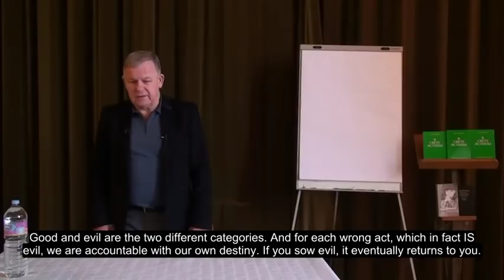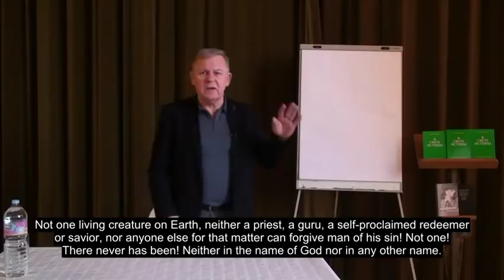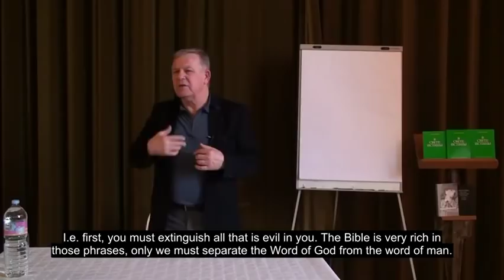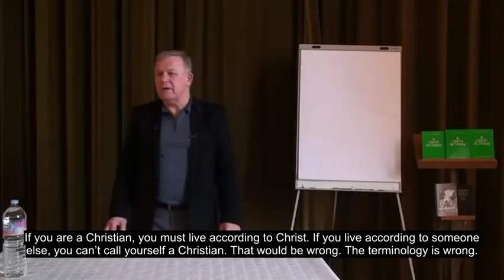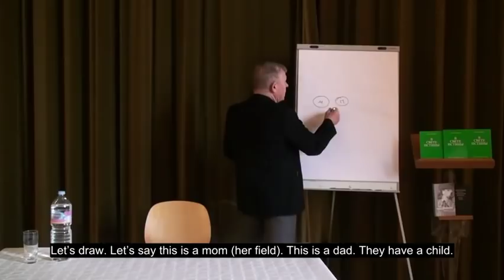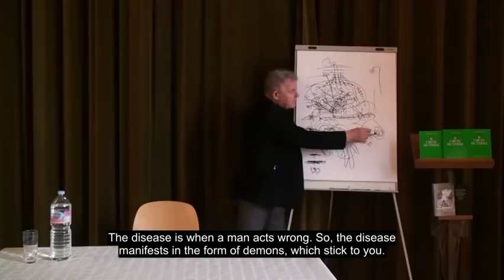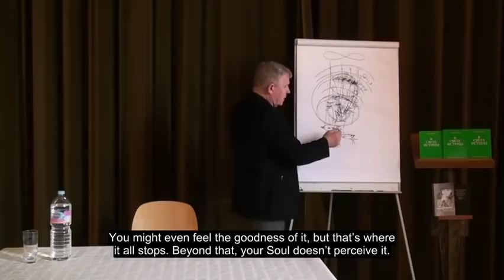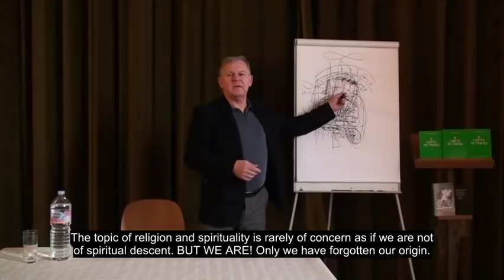Yuri Lutsenko - 2018. The Final Bible!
Lecture by Yuri Lutsenko, March 2018. The Final Bible!
What is love for God? Who are we as humans and what is the human spirit? Why are we here, on Earth? What is the essence of religion? Is this world, in fact, as unjust as we think? What is the actual impact of negative emotions on our life and how to eliminate them?
What is disease and how to become healthy? Where do we find happiness? The Laws of Creation - how it is all made and how it all works. What are the churches not telling us, and where did we go wrong? Did He redeem our sins? What is the “Truth” and why is any of this so important, after all?

Abd-Ru-Shin "In the Light of Truth, The Grail Message" the three volumes can be purchased on the following sites:
On eBay
On Amazon